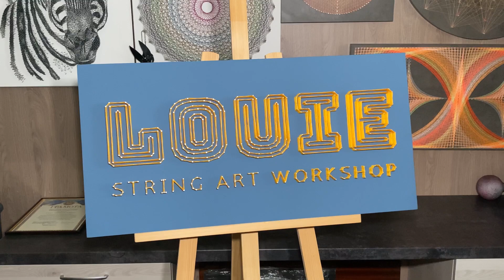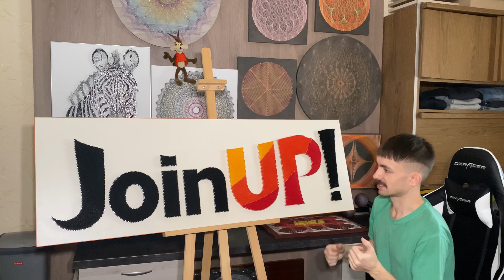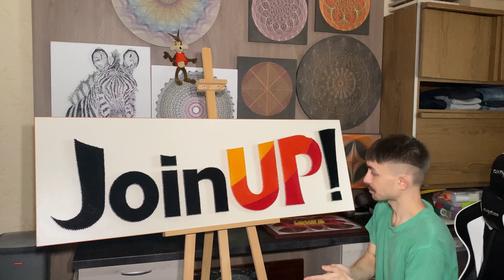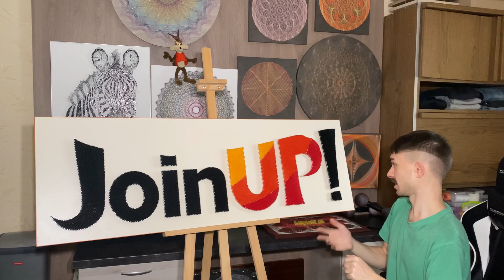String art Tutorial | Logo String Art | Letters String art | Шрифт стрінг арт | Стрінг арт логотип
This video is not about an expert.
Because, I'm just sharing my experience, my opinion, and my observations
And now I want to share about fonts and letters in string art

0:18 - The first example
1:51 - The second example
2:54 - The third example
4:10 - The letter is divided into three colors
4:54 - Why this video was filmed?

If you have additional questions, you can leave your comment 💬 and put "Like" if you liked it 👍

Also, if you have any offers, you can send an email